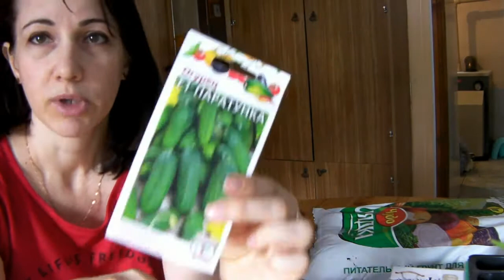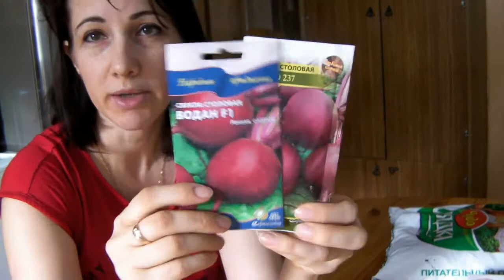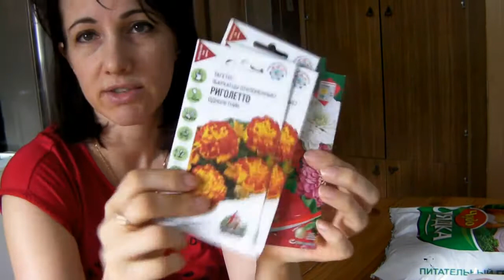Первый раз высаживаю семена на рассаду!